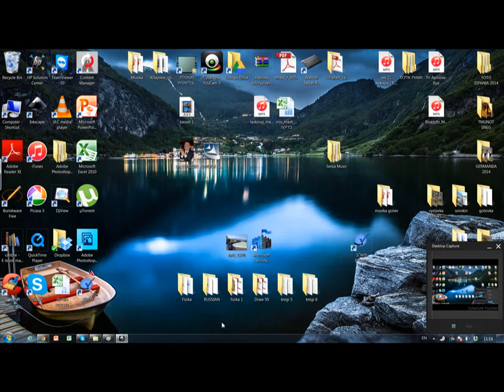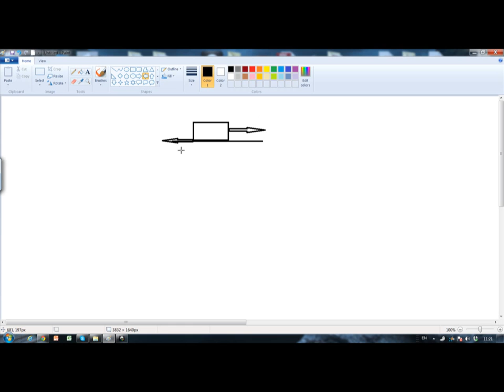איך למצא מקדם החיכוך המקסימלי